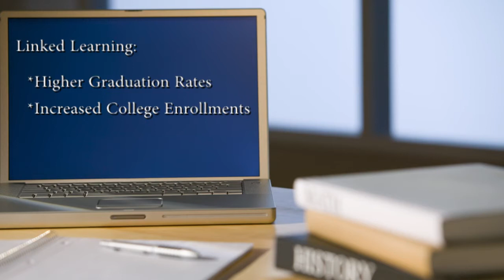Senator Huff Hosts his Annual Education Summit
Senate Republican Leader Bob Huff (R-Diamond Bar) previews his upcoming Sixth Annual Education Summit at Cypress College on Thursday, May 1st from 4:00-6:00 PM. Senator Huff represents the 29th Senate District covering portions of Los Angeles, Orange and San Bernardino Counties. Follow Senator Huff on Twitter @bobhuff99.